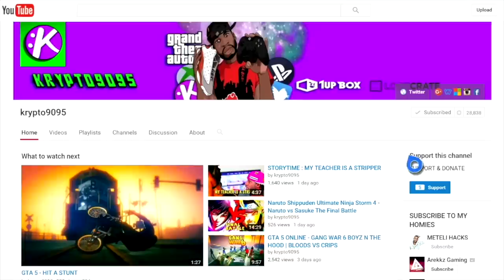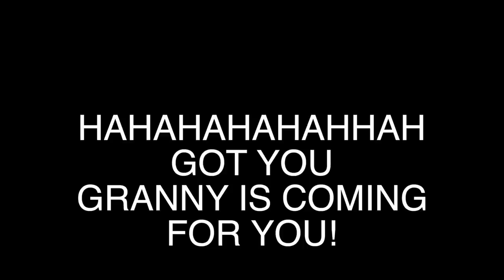GRANNY HORROR GAME PART 3 MULTIPLAYER (gmod)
DONT WATCH VERY SCARY! GRANNY HORROR GAME PART 3 MULTIPLAYER